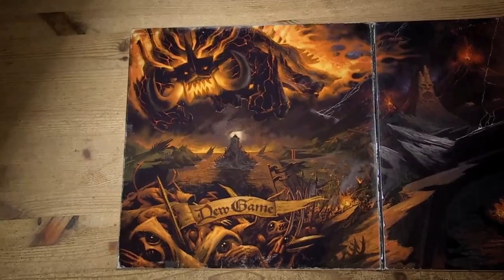Brutal Legend Part 1